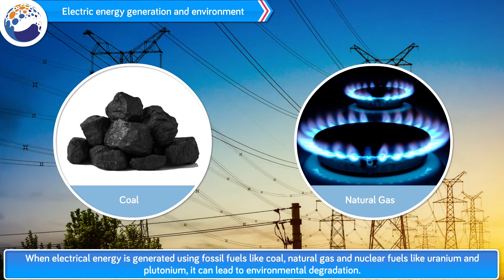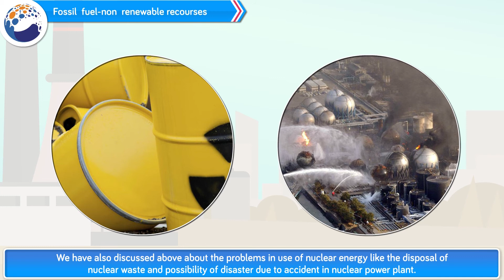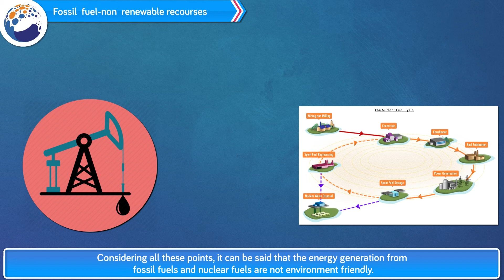Electrical energy generation and environment - Science and Technology Part 2 - SSC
This is syllabus based video for SSC Maharashtra state board of subject science and technology part 2. It is one of the most important topics from Chapter 5 Towards Green Energy. It is a part of "Dekho Aur Padho" Series by Unique Solutions. Dekho aur Padho, Students!